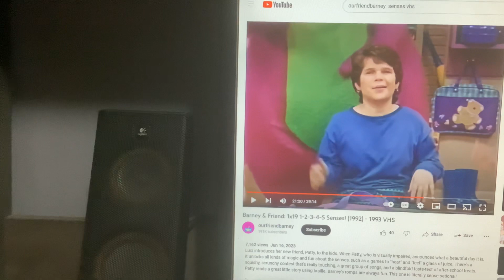Barney & Friends PBS